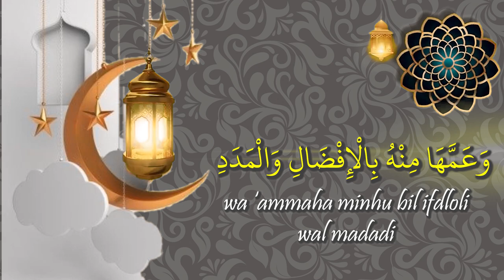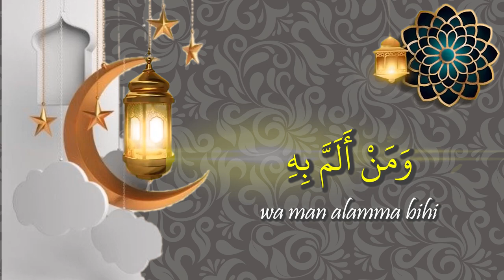Minal 'aidzin wal faizin - arjuka taghfiruli lirik - voice taqim ibnu reyhan - audio HD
Semoga Bermanfaat Dan Barokah aamiin...
Kumpulan lagu sholawat simtud duror qashidah nashed akustik sholawat modern murottal suluk azzahir group pekalongan habib ali zaenal abidin Majelis Azzahir Taqim Ibnu Reyhan Taqim Azzahir lucky azzahir afi azzahir munsyid azzahir dan para munsyid Indonesia dan juga lagu gambus pop.